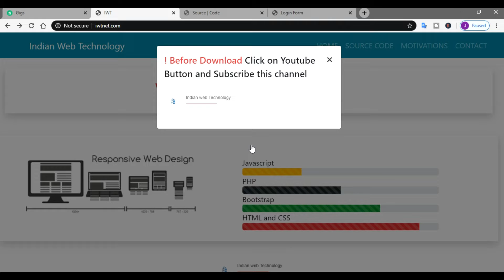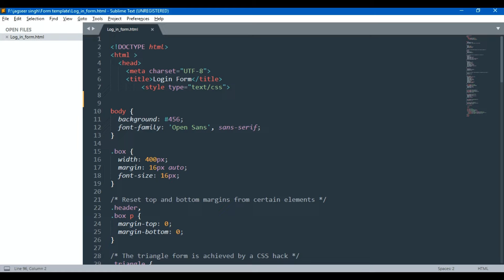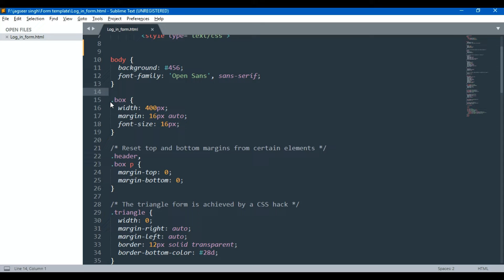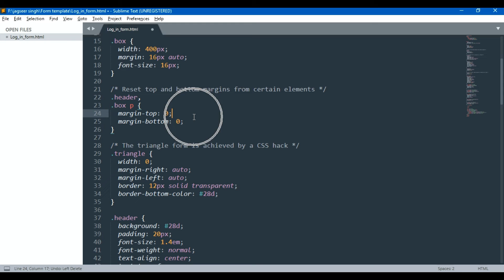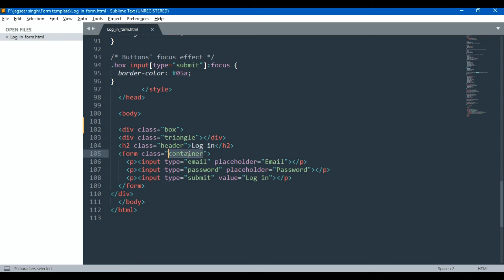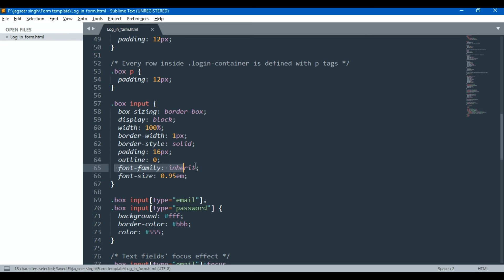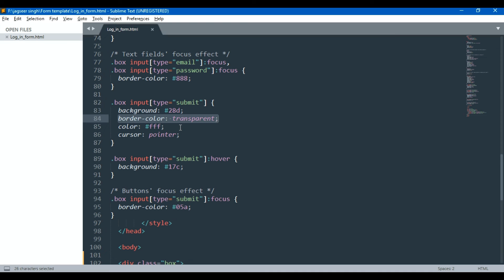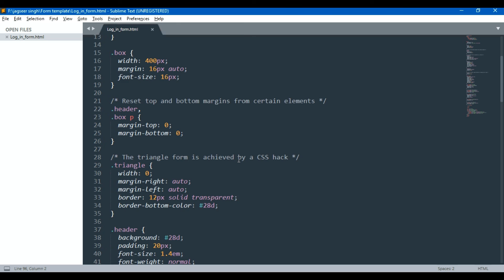HTML login page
login page - responsive login page html css - simple login page

In this video I will show you how to create login page with html and css. In this video we will see how to handle html and css code, this is very simple login page in html using pure css code. We should Know how to design admin panel in html css, so in this video we will see step by step how to make simple login form, login page and see how to use css and make responsive login page in hindi

Channel videos Links